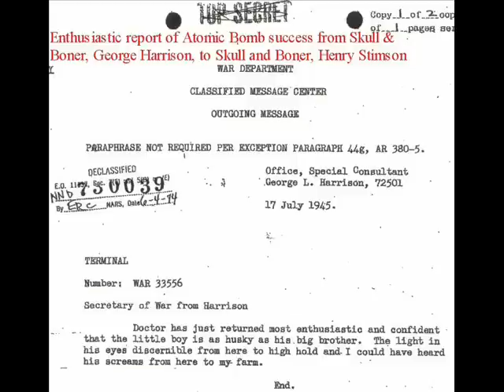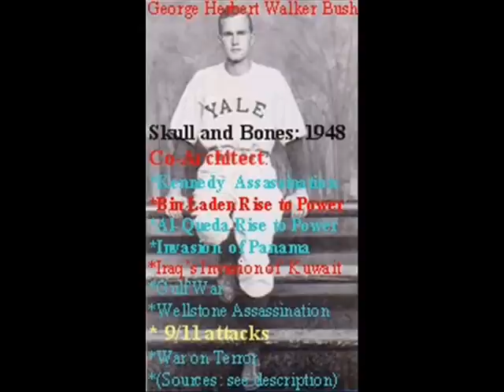Proof: Skull & Bones Cult Engineered War on Terror&past wars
See the Proof: Skull and Bones Cult Freaks (It is a "cult" by ANY definition) engineered the "War on Terror" as well as past wars.

Welcome to the future and the past. Where a global elitist cult uses puppet enemies, wars, fear and "Doublethink" to instill a worldwide elite controlled caste system; supported by insulting illusions of political democracy; where average citizens are giving up their values, personal rights and freedoms for the sake of a propagandized, manufactured "security" scam.

The formula;

A; create "puppet" enemies (e.g. Hitler,Ho-chi Minh,Saddam and Osama)

"The Islamic "jihad" was supported by the United States and Saudi Arabia with a significant part of the funding generated from the Golden Crescent drug trade:"

It doesn't really matter whether the puppets realize they are puppets or not; but its better (for believability purposes) if they don't.

B; Finance the enemies (e.g. skyrocketing opium production in Afghanistan is the primary source of al-Queda's funds according to the C.I.A. and D.E.A)

C; Use the puppet enemies as war catalysts (e.g. encouraging Saddam to invade Kuwait) and excuses for expanding government controls and castrating the rights of the citizens. (e. g. Patriot Act)

D; Dumb down the voting pools with uneducated immigrants;

"More than half of all working adults in Los Angeles are illiterate"

The Elitist Cult's mission objective;

A global police state (with members of the cult and their lackeys in control)

USA Today;Sep.25,2002 "Bush, a loyal and particularly active member of Skull and Bones..One of President Bush's first social gatherings at the White House was a Skull and Bones reunion."

and their USA branch #322,"Skull and Bones"

Skull and Bones really is a cult, by any definition, and it really does consist of the most powerful men in the world (Bush AND Kerry are S&B).

HISTORICAL FACTS BELOW;

9 men were responsible for creating, financing and supplying america's enemies and other types of war promotion/profiteering as well as the secretization of american government with the CIA and 1947 National Security Act.

*Averell Harriman ,Prescott Bush, Robert Lovett, George Walker, Roland Harriman, George H.W. Bush, William Bundy, George W. Bush, McGeorge Bundy.

Had none of these men been born, the world may have well been spared WW2, Korean war, Vietnam War, and the current War on Terror. All 9 have/had an allegiance to something which transcends, by oath, all their other personal,commercial,spiritual and national allegiances; their allegiance to the
Order of Skull and Bones.

Prescott Bush, George Walker, Knight Wooley and Roland Harriman(all members of the skull and bones cult)

financed and supplied Hitler's rise to power and the nazi war machine for 16 years up until 10 months after pearl harbor when their companies were confiscated by the US government under our Trading with the Enemy Act. The foundation for the Bush family fortune was made by financing and supplying "puppet enemy" Hitler.

Henry Stimson and George Harrison engineered the atomic bombing of Japanese civilian populations.

Averell Harriman, William Bundy and McGeorge Bundy were S&B members and they were the architects of the Vietnam War. "Another most painful episode concerns the overthrow of President Ngo Dinh Diem, advocated by a cabal in the State Department led by undersecretary Averell Harriman."
Robert Lovett(S&B),William Bundy,Henry Stimson,George Harrison and Averell Harriman engineered the Korean War and also the National Security Act of 1947 which sanctioned secrecy(even from congress)within US government operations.
See the "Good Shepherd" and read this free, detailed and complete work by world renowned Scholar/Economist Antony Sutton;